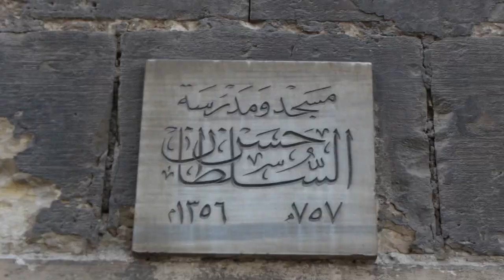Reem Bassiouny في رحاب السلطان حسن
Video Title: Reem Bassiouny في رحاب السلطان حسن

Selected Monument: Sultan Hassan

Editing:
Camera: Aya Mostafa and Others
Script: